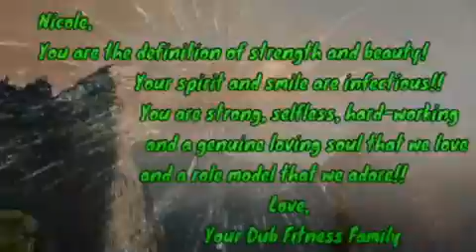Member Monday Nicole Pitale